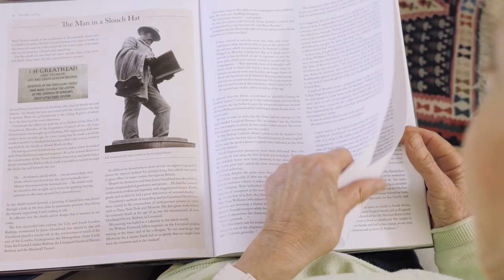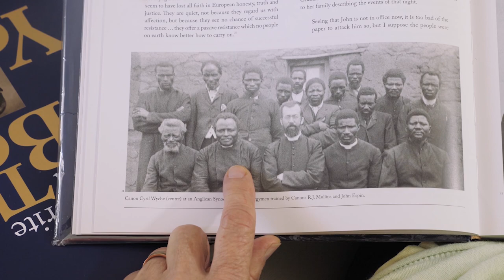Marguerite Poland Interview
Marguerite Poland's welcome message at the official opening of the Thomas Mapikela Debating Chamber